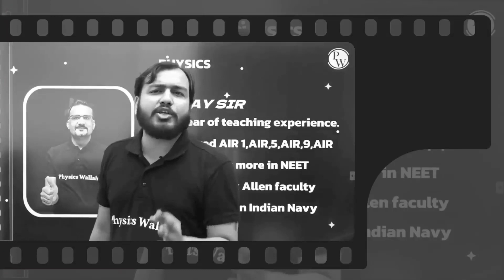Mentor of AIR-1 (NEET 2020) is Now with Physics Wallah 🔥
PHYSICSWALLAH GRAND FESTIVAL(PGF) 16 sept-24  sept
Take Yakeen 2.0 & get access of Yakeen 1.0 & Yakeen 2021 for free or Buy Yakeen 2022 & get access of Yakeen 2.0 & Yakeen 2021 for free.If already purchased Yakeen 1.0 batch, no problem! You will get access to 2.0 batch & Yakeen 2021 in 48 hours.

BATCH DETAILS

Complete NEET Syllabus For 2022. 🎯

✒️ We will cover Physics , Chemistry and Biology.

✒️ Choose between any format Scheduled Recorded Lectures by Kota Express or Scheduled Live Video Lectures by PW Stars.

✒️ In case you missed the Live class you can see its recording any number of times.

✒️ PDF Notes of each Class.

✒️ Daily Practice Problems with complete video solutions.

✒️ Syllabus Completion by the mid of April 2022.

✒️ Schedule test planner will be provided

✒️ Revision classes for NEET after course completion.

✒️ The complete course will be accessible to all the student until NEET ENTRANCE EXAM 2022.

CLASSES STARTING FROM  24 September 2021

Course Duration:  2021 TO 2022

🔘 Schedule (Pw Stars) :

Mon- Sat: Daily three live classes , one for Physics, one for Biology and one for Chemistry
Duration of Lectures: 1 Hr 45 mins

Physics: 9:00 a.m-10:45 a.m

Chemistry: 11:00 a.m-12:45 p.m

Biology: 01:00 p.m to 2:45p.m.

OFFLINE KA FEEL!! Students can purchase Study Materials, which include complete theory & level exercises.

OFFLINE KA FEEL!!!NEET DROPPER STUDY MATERIAL

📚Package contains a total of 30 books. Each subject (Physics, Chemistry and Biology) will be having 8 modules and 2 explanation booklet (100% solutions of all problems).

📚Detailed and catchy theory of each chapter with illustrative examples helping students in concept building.

📚Books consist of MCQs of different levels of difficulty to enhance problem solving techniques.

📚Critical topics are highlighted in the book for keeping them in the spotlight.

📚Tips and tricks for speed and skill enhancement of students.

Please Note: There is strict NO REFUND Policy with us.